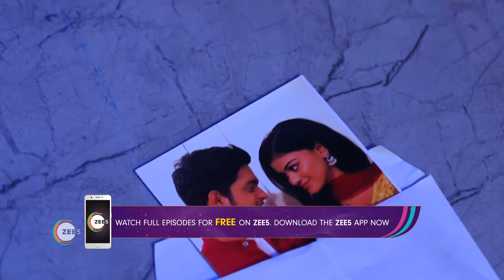Mun Bi Bijayinee | Ep - 163 | Webi | Jul, 10 2023 | Stutee, Indrajit, Vaibhav | Zee Sarthak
The show revolves around Stuti, an MLA, who attempts to help Durga’s daughters, Devi and Radhika, take revenge against Indrajit. Will they succeed in their mission?